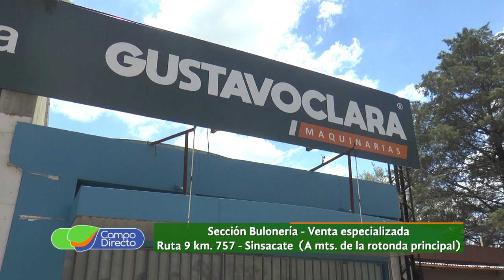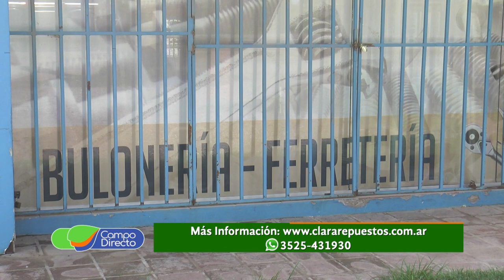Nueva sucursal de Clara en Sinsacate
Gustavo Clara Repuestos abre una nueva sucursal el Sinsacate.  Un nuevo concepto de servicio al cliente.